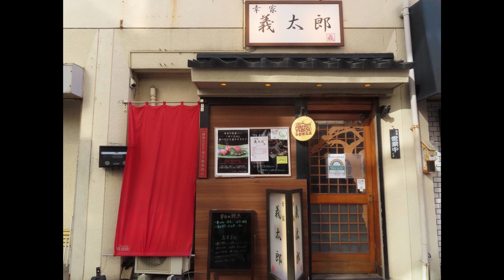【義太郎Channel】Youtube始めます！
はじめまして！義太郎（よしたろう）です。
東京都江戸川区葛西で
和食屋を営んでおります。
皆様に料理のすばらしさを少しでも
お伝えできればと思います。